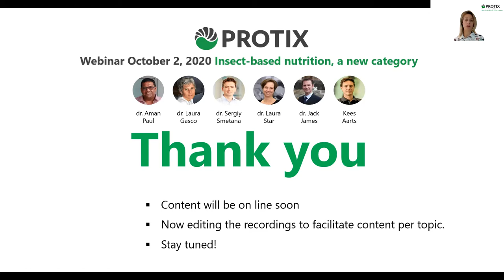Protix Webinar Insect based nutrition, a new category.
Brief video with a thank you message to speakers and participants. Protix organized a webinar about insect based nutrition. Several highly respected speakers shared the latest science. Content videos will follow in a few days.